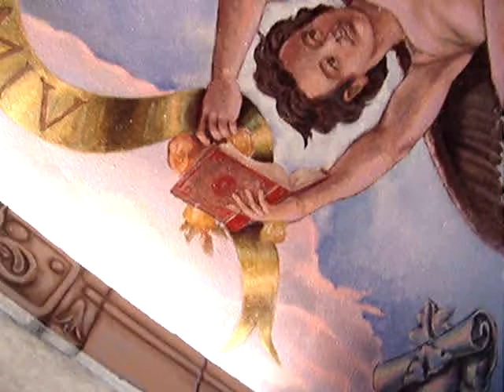PINTURA EN CIELO DE JACUZZI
Pintura realizada en Junio del 2011 en una casa particular de San Antonio del Mar en Tijuana, cerca de Rosarito Baja California. El ángel femenino carga en su mano un orbe, simbolizando el poder divino. El ángel masculino un trae con él un libro rojo abierto, que representa el conocimiento y poder humano.
La pintura es al acrílico en el cielo de un jacuzzi.